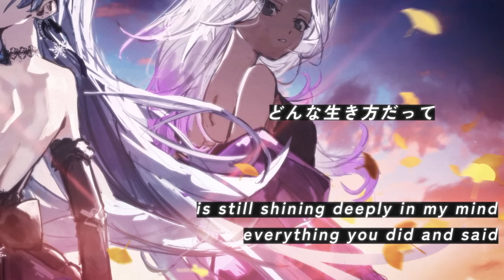コイコガレ (Koikogare) - milet & MAN WITH A MISSION // covered by 凪原涼菜×神崎茜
▶︎ Original：コイコガレ / milet & MAN WITH A MISSION
作詞作曲：梶浦由記
編曲：MAN WITH A MISSION・梶浦由記

▶︎ Cover Artist：
凪原涼菜 / SUZUNA NAGIHARA
神崎茜 / AKANE KANZAKI